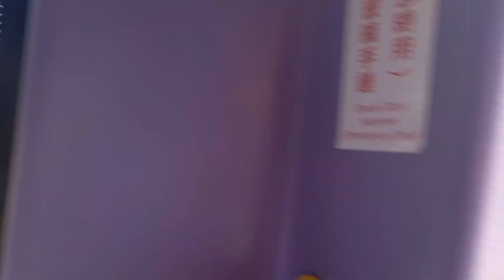Part 1 Experienced in hongkong ABERDEEN to Up next episode part 2